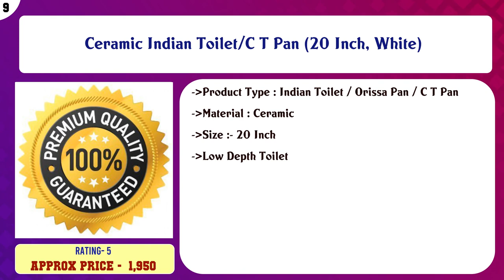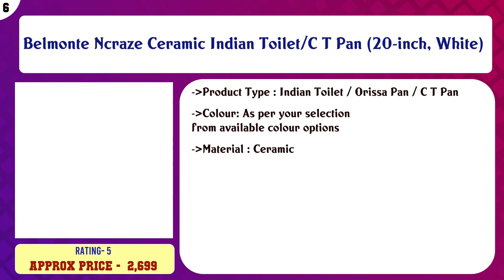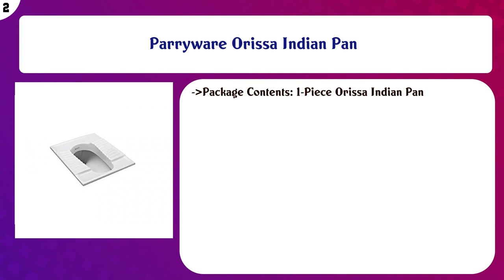Top 10 Indian Toilets to buy in India 2021 | Price & Review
Top 10 Indian Toilets to buy in India

Find the links below to buy these products:

List of top Indian Toilets:
InArt Ceramic Indian Toilet/Commode Orissa Pan 20 x 17 Inch Green Color

Ceramic Indian Toilet/C T Pan (20 Inch, White)

Orange Toilet Steel Indian Pan 19x23 Inch (Toilet Seat)

InArt Ceramic Sanitaryware Indian Toilet/Orissa Pan for Bathroom (23 Inch)

Belmonte Ncraze Ceramic Indian Toilet/C T Pan (20-inch, White)

Ceramic Sanitaryware Indian Toilet/Orissa Pan with Slim Flush Tank Combo Pack (Standard,White) (23 Inch Indian ...

InArt Ceramic Indian Toilet/Commode Orissa Pan 20 x 17 Inch Light Blue Color

InArt Ceramic Indian Toilet/Commode Orissa Pan 20 x 17 Inch Pink Color

Parryware Orissa Indian Pan

InArt Ceramic Indian Toilet/Commode Orissa Pan 20 x 17 Inch Brown Color

Content of this Video:
10 best products to buy Indian Toilets India

Top rated Indian Toilets in India